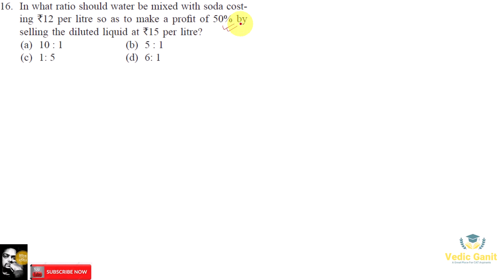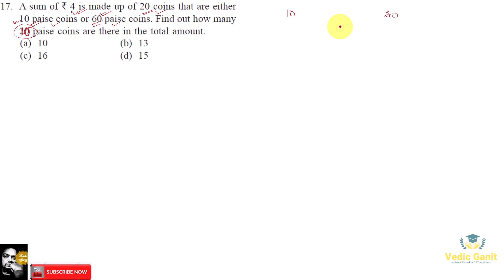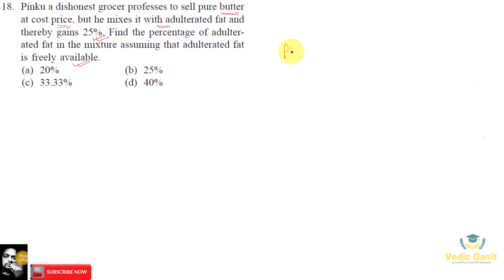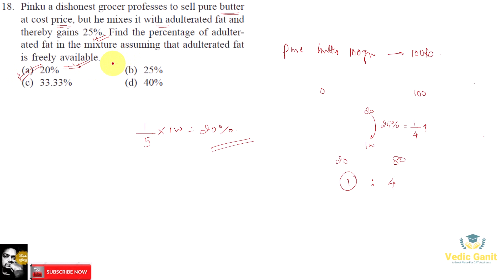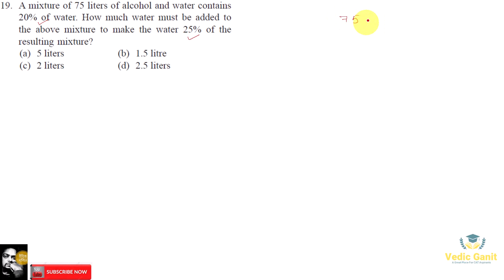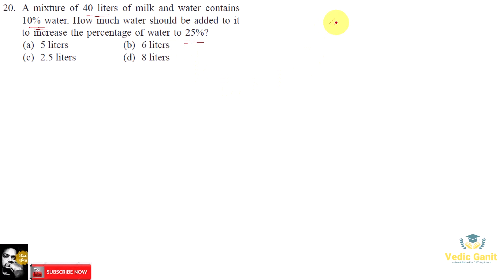Mixture and Alligation Part 4 Quantitative Aptitude by Arun Sharma Solution Series 13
We understand the importance of education and its impact on shaping our future, and that's why we are dedicated to bringing you the best resources and information to enhance your learning experience. Our channel features a wide range of educational content, including lectures, tutorials, and interactive videos covering various subjects such as science, math, history, and language arts. Whether you're a student, teacher, or lifelong learner, we have something for everyone. Join us on our journey of learning and discovery and let's make education accessible and exciting for everyone!